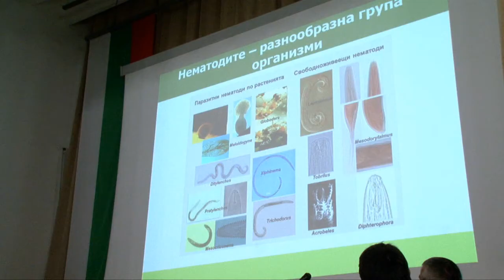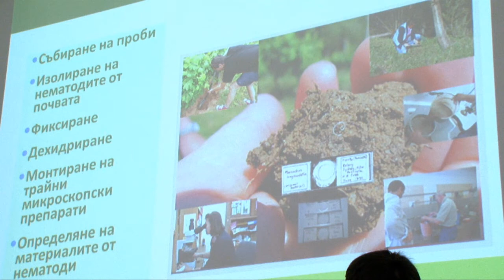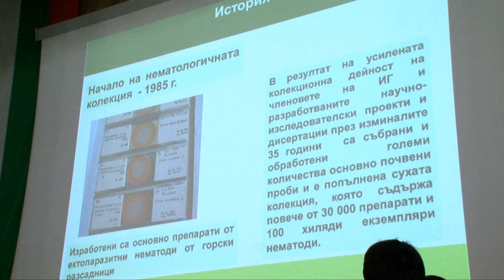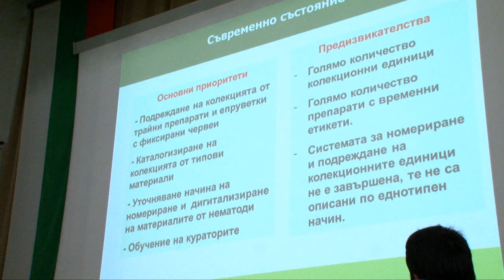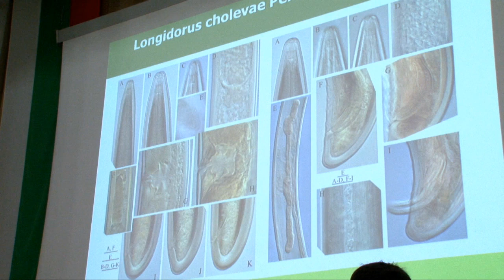DiSSCo-BG: Колекции от нематоди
Презентация: Колекции от нематоди
Автор: проф. Влада Пенева